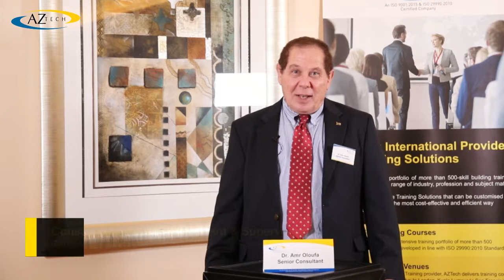Construction Site Management & Supervision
Construction site management and supervision is the culmination of events in a project’s life cycle which encompasses feasibility, preliminary design, advanced design, procurement and construction. This training course will feature the importance and relevance of efficient and practical strategies necessary to achieve competency for professionals involved in Construction Site Management.

For the successful delivery of projects, Management Teams have to understand the managerial skills, in addition to their technical knowledge, that they need to have. Job sites have to be managed with the same degree of expertise and to the same standards as other core business activities because of the high cost of failure.

Senior Consultant: Dr. Amr Oloufa